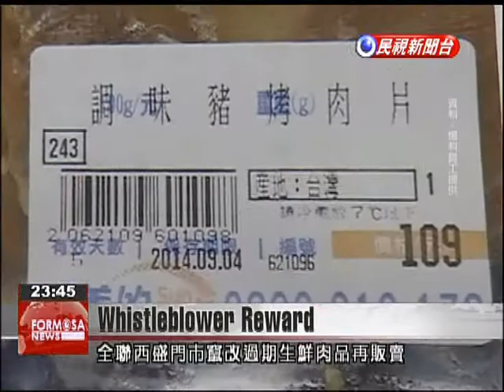Pxmart chairman claims innocence sales of expired goods and promises reward to whistleblow...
Pxmart Chairman Lin Ming-hsiung convened a press conference today to respond to claims an employee at a Xinzhuang outlet repackaged expired meat for resale. Lin pledged to be more vigilant and transparent, pledging a bonus for whistleblowers in the future. Furthermore, he pledged to quit the industry if his policies encouraged these unethical practices. Lin Ming-hsiungPxmart ChairmanIf I did something bad and betrayed my consciousness, or did things that go against principles of good faith, then I will withdraw from this industry. Lin was responding to a former employee who exposed employees at a Pxmart Xinzhuang outlet which tampered with out of date meat products, allowing them to be resold. Lin said the company had worked 16 years to build itself up, and quickly wanted to put rumors over the past two days to rest with a press conference.  Lin Ming-hsiungPxmart ChairmanWe are not a business the traffics in black market goods, we have never been and definitely will never be in the future. Pxmart explained the company has a policy where meat can be repackaged if the original packaging was damaged or there was leakage of blood. The former employee said that previous packaging was not damaged and there was no blood leakage, apparently in contradiction with the company’s policy. Lin Ming-hsiungPxmart ChairmanIf you do something bad you must keep it a secret and this is something that is very hard to do if you go to 2-3 shops, so this case may be related to retaliation.Still, Lin said the company would take positive steps in light of this case, becoming more transparent and encouraging future whistleblowers with rewards up to NT$100,000.